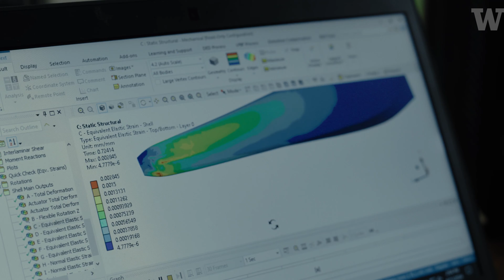Energized For Change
In the aftermath of Hurricane Maria, Miguel González-Montijo saw an opportunity to help make energy infrastructure more resilient for an era of disasters fueled by climate change. In this video, he shares his journey to graduate school at the University of Washington, where he found the freedom to explore clean marine energy technology — and the inspiration to change the world.